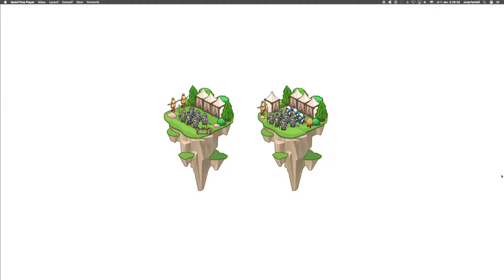🛠 150 ☞ Nebezpeční strelci║Vývoj hier CodeCombat Python║ Programovanie s Yetim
Lukostrelci predstavujú mocné strelecké jednotky.